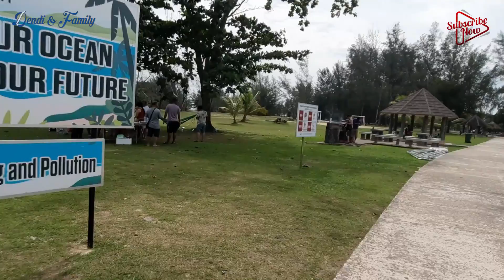Liburan idul adha kita mantai kepantai muara | Brunei darussalam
Bissmillahirrohmanirrohim.

Selamat datang kembali di channel Dendi&Family.

Video kali ini saya ambil dalam rangka liburan idul adha 1442H (2021) dan kami berlibur nya di pantai muara, seperti apa keseruan nya silahkan di simak video nya hingga selesai, terimakasih.

Terimakasih